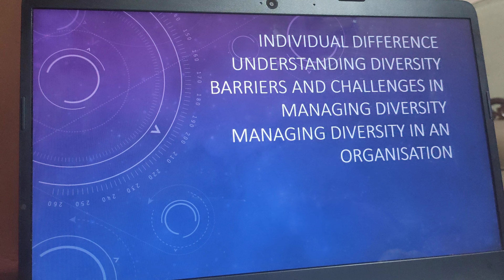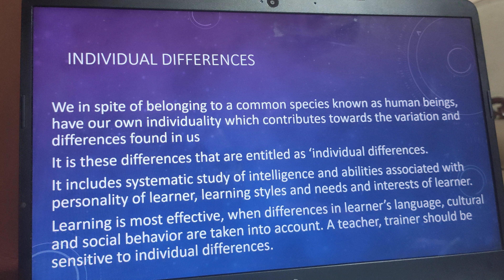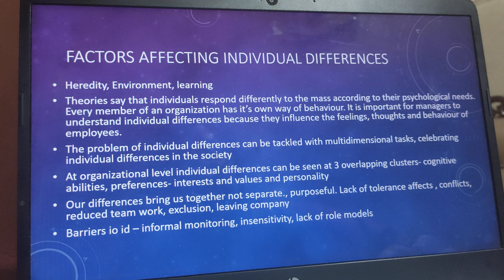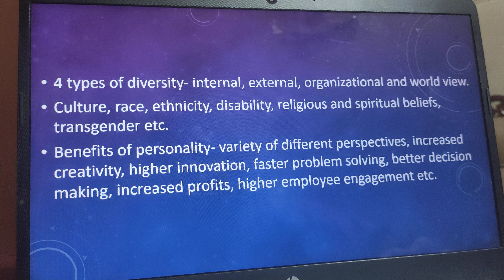Individual differences, diversity-Individual excellence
individual differences, managing diversity at work place, short notes for management students and teachers, subject-individual excellence and social dynamics